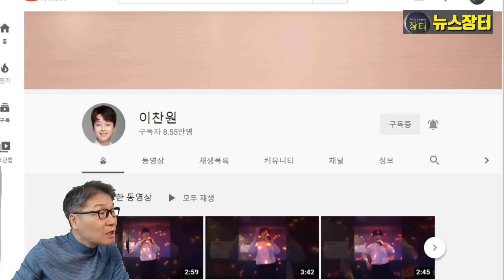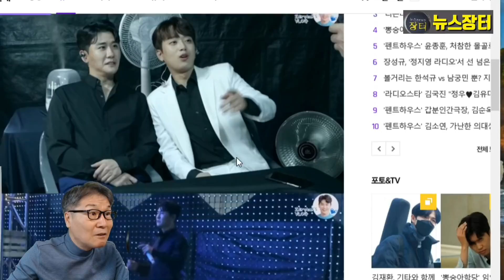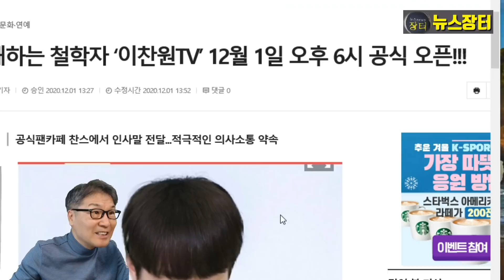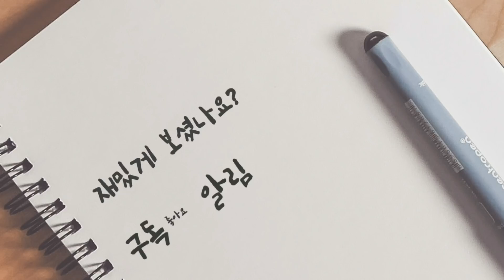미스터트롯 이찬원 공식 유튜브채널 '이찬원TV' 1일 오후 6시 공식 오픈! 팬들과 적극 소통 약속!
이찬원은 자신의 공식 유튜브 채널 ‘이찬원TV’를 1일 오후 6시에 공식 오픈한다. 이찬원은 오픈에 앞서 자신의 공식팬카페인 찬스에서 "안녕하세요. 이찬원입니다!! 내일 유튜브에서 만나요!”로 팬들에게 인사 했다. 그동안 이찬원 유튜브채널은 경연 이전의 유튜브로 개인적으로 운영해왔으나 1년여동안 영상을 올리지 않아 공식채널은 아니었다.